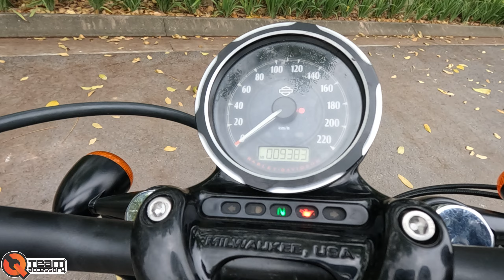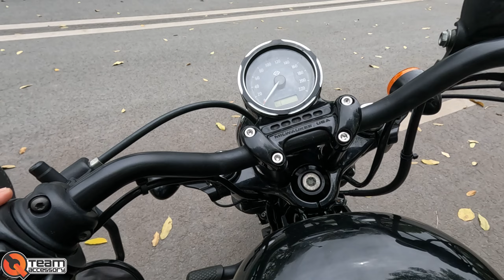REVIEW HARLEY DAVIDSON Iron 48 Và Honda Rebel 500 độ Yên GẬP l 2 DÒNG XE CỰC HOT, Dễ chơi và GIÁ RẺ